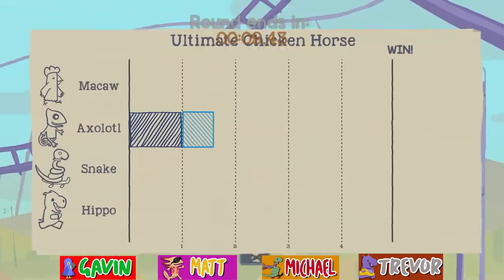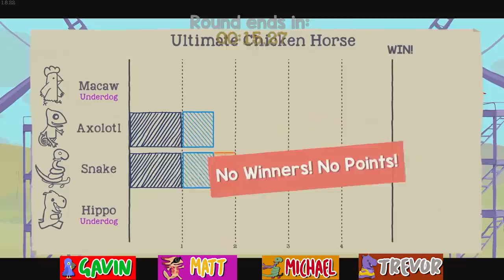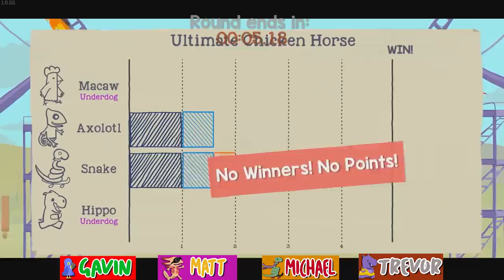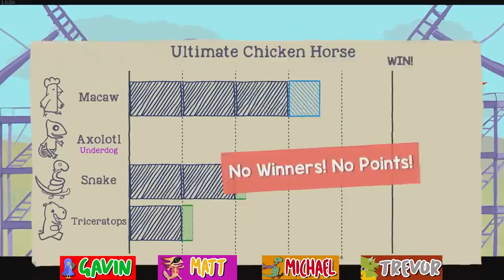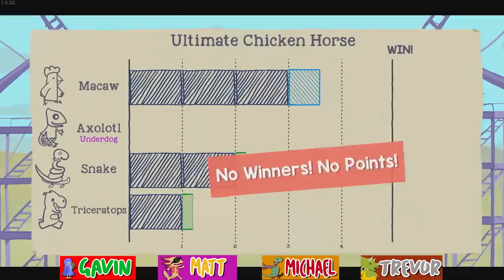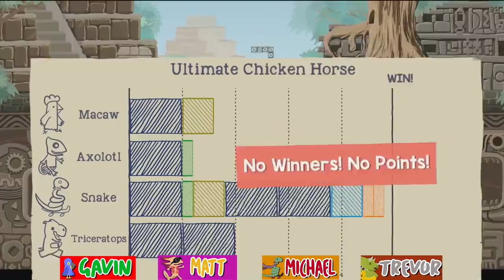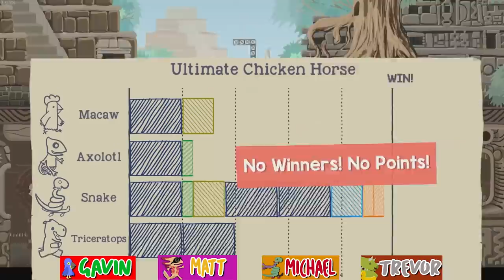EARLY HippoPartyPlus Update! - Ultimate Chicken Horse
Gavin, Michael, Trevor, and Matt try out the new Roller Coaster map and the new characters in more Ultimate Chicken Horse!